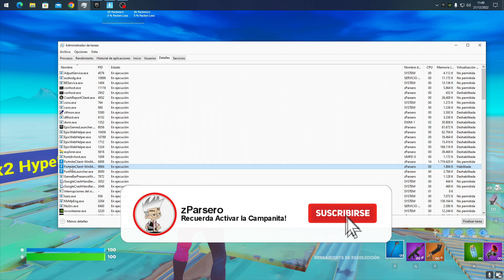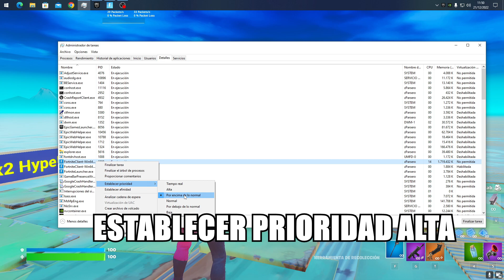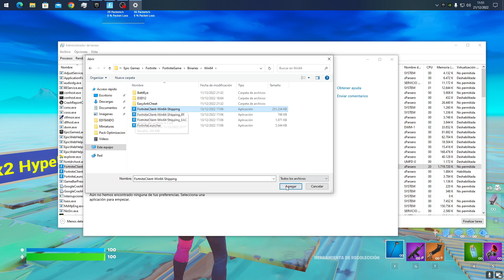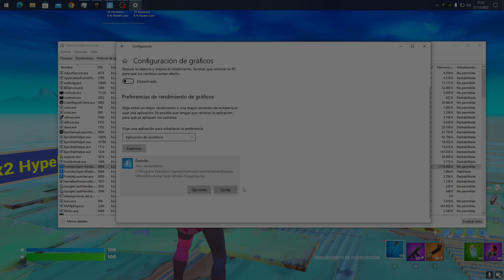✔️HAZ ESTOS 2 PASOS en TU PC AHORA para aumentar tus FPS en Fortnite Capitulo 4 + TIPS ✔️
✔️HAZ ESTOS 2 PASOS en TU PC AHORA para aumentar tus FPS en Fortnite Capitulo 4 + TIPS ✔️Abre para ver más 👇